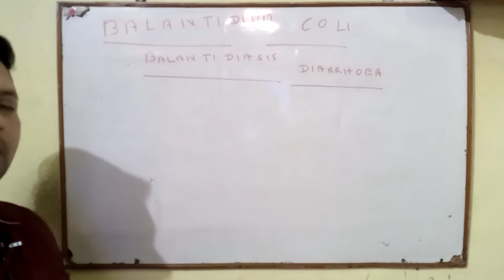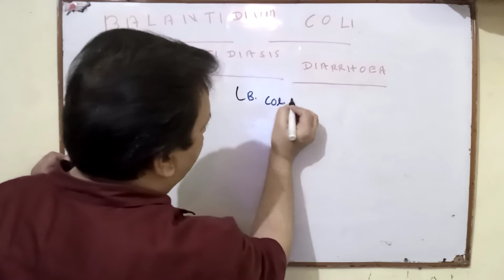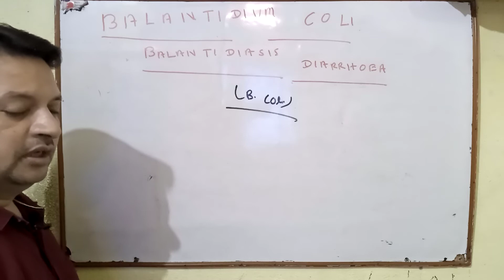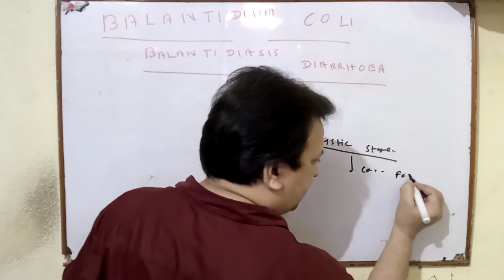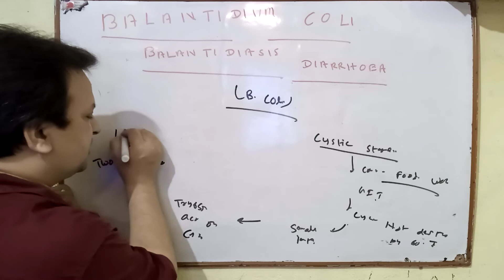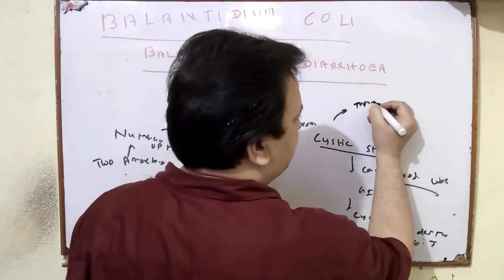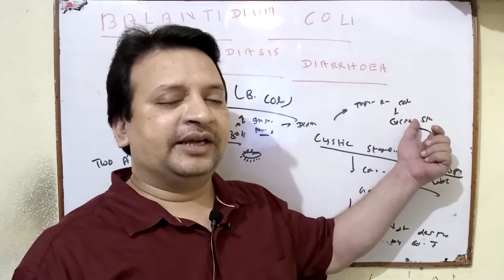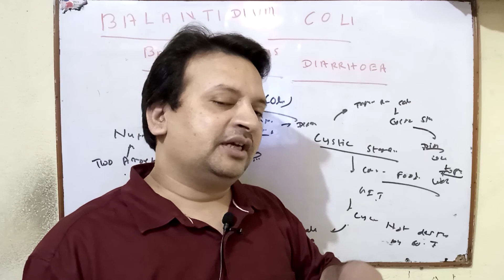𝐁𝐚𝐥𝐚𝐧𝐭𝐢𝐝𝐢𝐮𝐦 𝐂𝐨𝐥𝐢 & 𝐁. 𝐂𝐨𝐥𝐢 𝐏𝐚𝐫𝐚𝐬𝐢𝐭𝐞 𝐃𝐫.𝐃𝐞𝐞𝐩𝐚𝐤 𝐏𝐫𝐚𝐬𝐚𝐝 𝐒𝐢𝐧𝐠𝐡